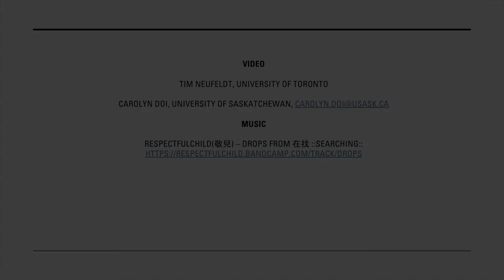Advice on using music scores for research and study: A conversation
This video is a conversation between Tim Neufeldt (University of Toronto) and Carolyn Doi (University of Saskatchewan) about music scores and how to use them for research and study purposes.